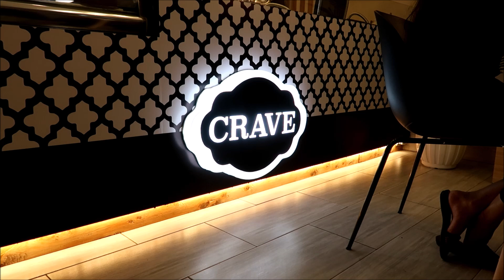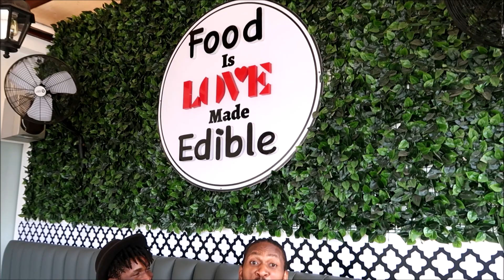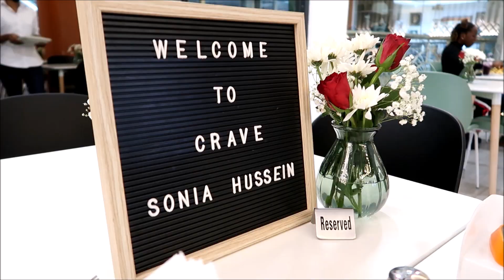I Shouldn't Have Eaten At CRAVE In Mombasa, Kenya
HEY MY ANGELS, Hope you enjoyed this video, I'm ADDICTED to crave like seriously, love the food and desserts.. love you guys xx

FILMED - MOMBASA, KENYA
KENYAN YOUTUBER

This video is not sponsored. All opinions are of my own